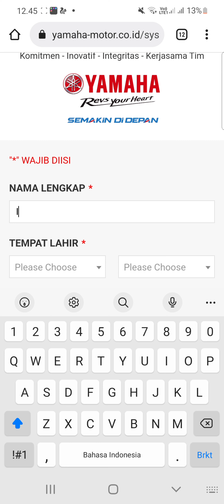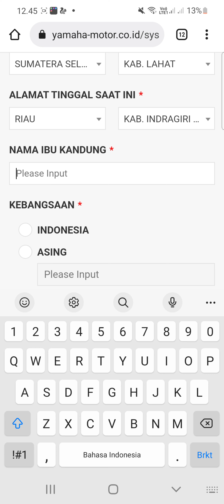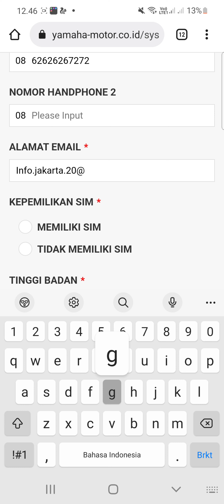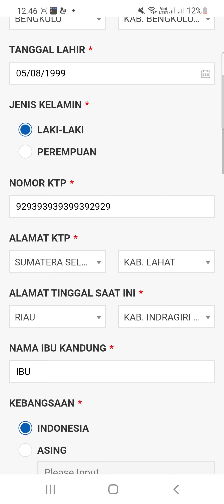PT. Yamaha Indonesia Motor (10 Posisi)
▪︎ Operator Produksi

▪︎ Staff Admin
▪︎ Purchasing
▪︎ Finance
▪︎ Area Marketing Development
▪︎ Production Staff
▪︎ Tax Staff
▪︎ Factory Operation Control
▪︎ Legal Staff
▪︎ Data Analyst Service